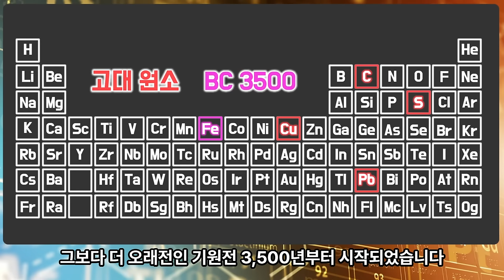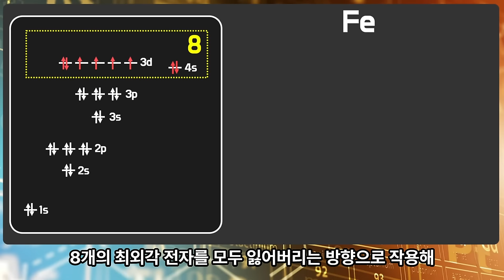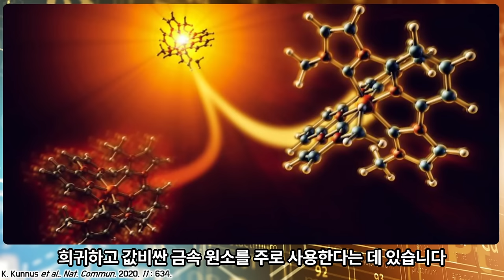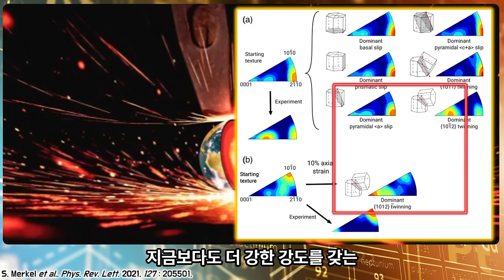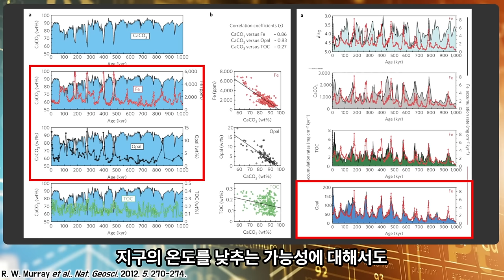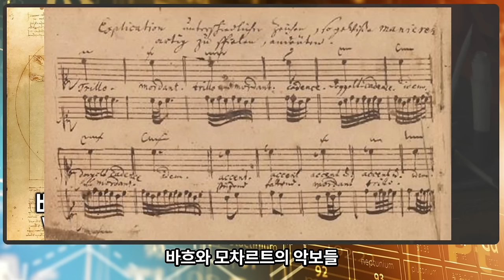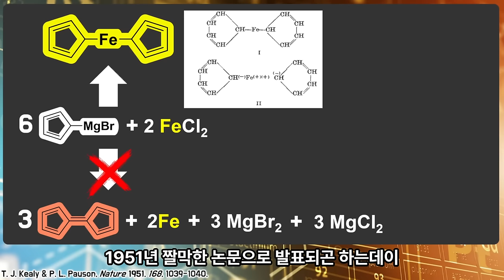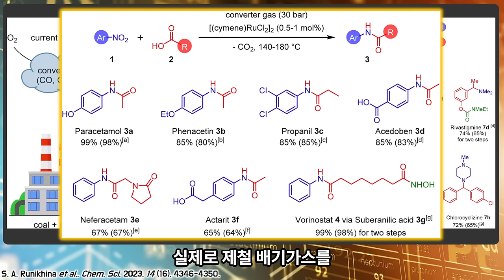026. 철 (Iron, Fe)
흔하고 저렴하지만 너무나 중요한 금속
생명의 탄생부터 우주의 기록, 환경의 유지와 첨단 기술까지
철에 대한 모든 이야기들

[00:00] 인트로
[02:02] 운철과 Iron의 의미
[04:13] 정련과 3D 프린팅
[05:28] 철 합금과 아말감
[07:39] 철 원자와 이온
[11:17] 식물, 동물, 철
[13:33] 인체 내 철 계산
[15:59] 철 촉매
[19:01] 철의 존재량과 핵반응
[22:35] 지구의 핵
[28:56] 달의 핵
[30:21] 지구 핵은 왜 뜨거울까?
[31:24] 황철석
[34:10] 철, 기록, 기억, 치료
[39:01] 화성과 철, 생명
[40:32] 철이 사용된 역사
[42:31] 철을 사용하는 생물
[44:18] 철 마이크로로봇
[45:57] 철, 하버, 암모니아, 촉매들
[48:46] 페로센
[54:27] 철 연료
[55:43] 자성유체
[58:31] 철 부산물로 약 만들기
[59:53] 결론